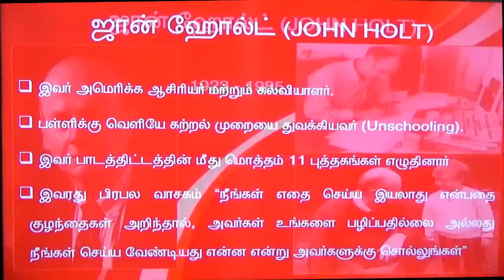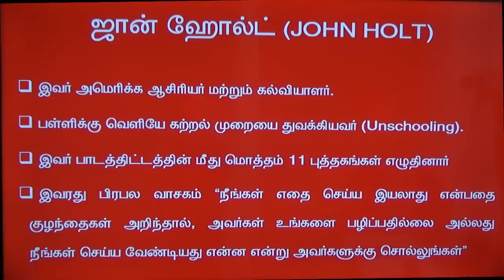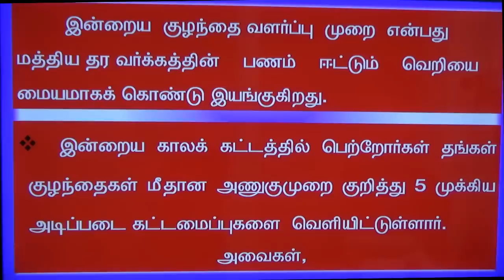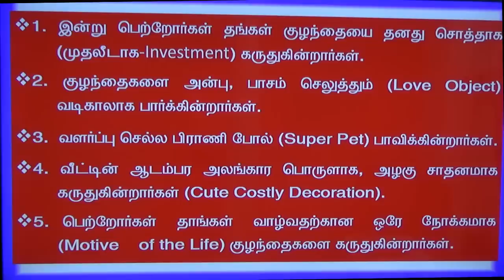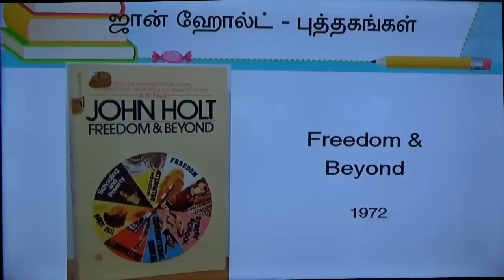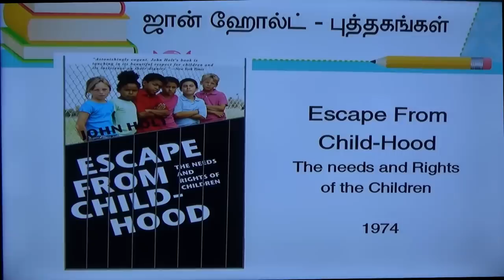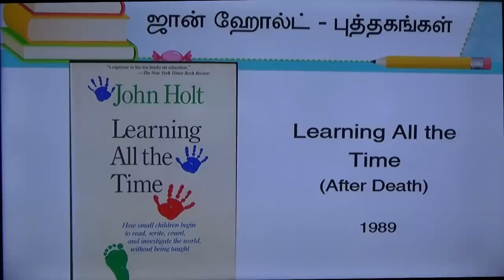PG TRB 2019-20, Education Methodology, Psychology :Precision Teaching -John Holt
Psychology :Precision Teaching -John Holt, PG TRB 2019-20, Education Methodology,

ONLINE CLASSES

LIVE CLASSES

VIDEOS

MOTIVATIONAL SPEECH

Head Office :
38/23, Vaigundaperumal Koil Street,
Kancheepuram-1.
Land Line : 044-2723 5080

65C, Thillai Nagar (West),
4th Cross St, Trichy – 620018